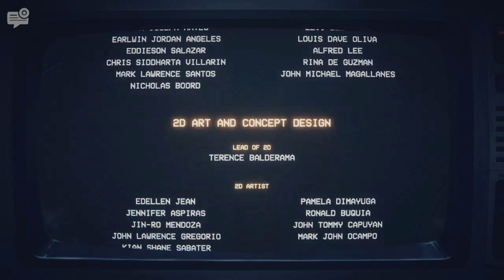wielkie ROZCZAROWANIE i Zmaganie z MASZYNAMI | FIVE NIGHT'S AT FREDDY'S: INTO THE PIT [03]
MOJE SOCIALE!